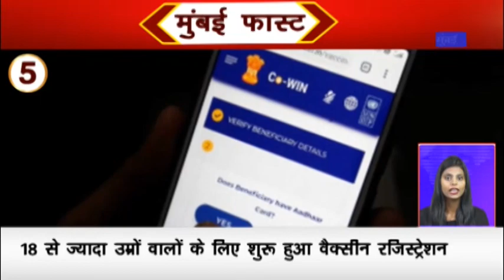Mumbai Fast: मुंबई की 25 बड़ी खबरें। Top 25 News | मुंबई की ताज़ा खबर | 28 April 2021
Mumbai Fast: मुंबई की 25 बड़ी खबरें। Top 25 News | मुंबई की ताज़ा खबर